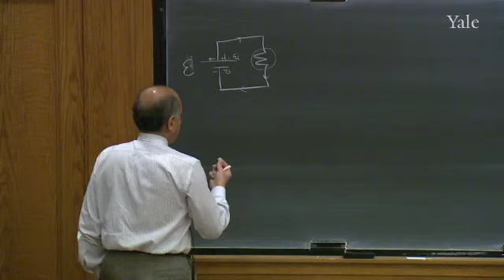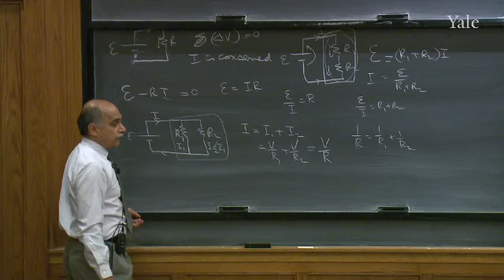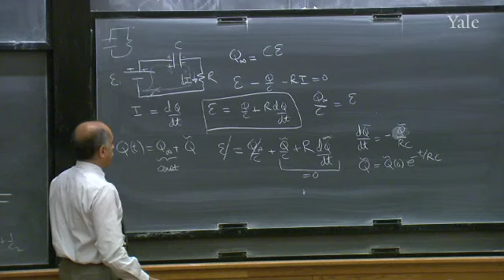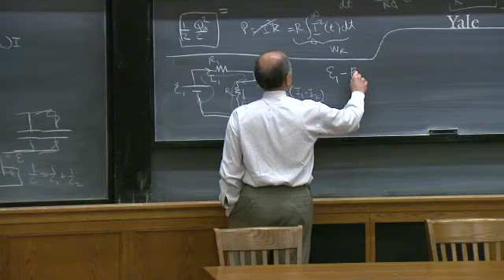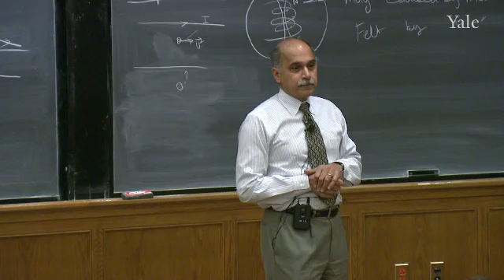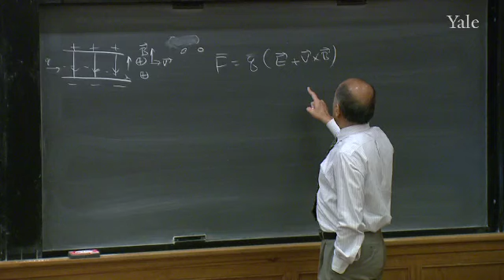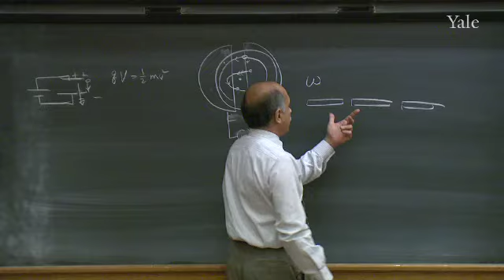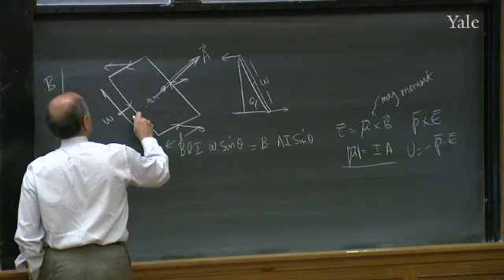Physics II - 12th: Lecture 8 - Circuits and Magnetism I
After a description of more complicated electric circuits, the basic ideas underlying magnetism are discussed and the relationship between electrical charges and magnetic fields is explored. Magnetism is caused and experienced only by moving charges. The Lorentz force on a charge is described and used to deduce the force on a current carrying wire. The cyclotron and velocity selector are described.

Lecture Chapters

Review of Electric Circuits [00:00:00]
Introduction to Magnetism [00:34:33]
Fundamental Equations of Magnetostatics [00:45:31]
Force on a Current Carrying Wire [01:02:44]